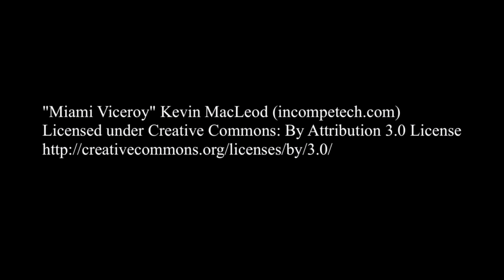How to Tell If You Have Good Game